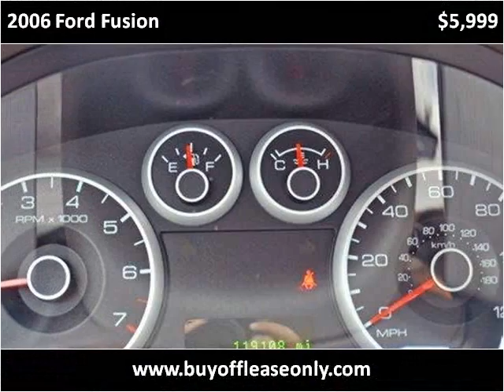2006 Ford Fusion Used Cars Lake Worth FL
This 2006 Ford Fusion is available from Off Lease Only.